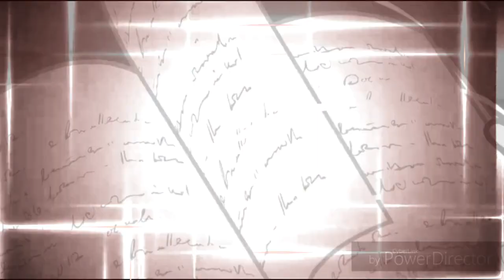На конкурс Live Descendants Pmv Кукла